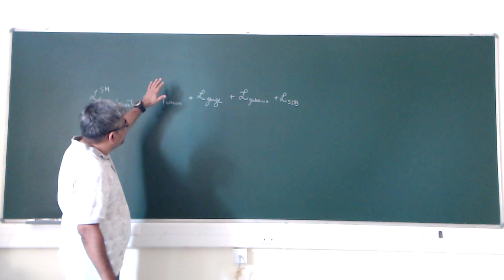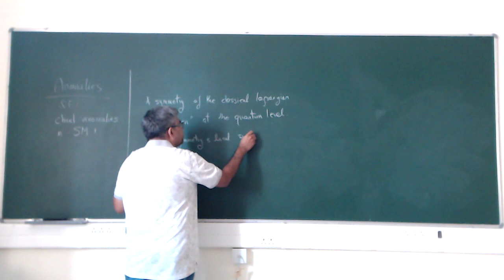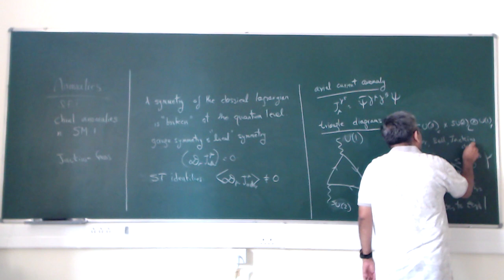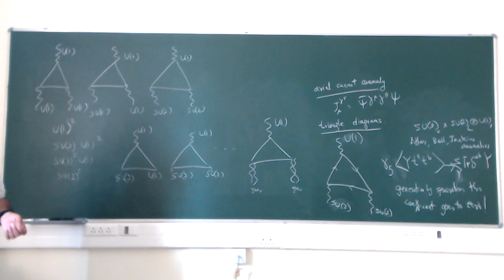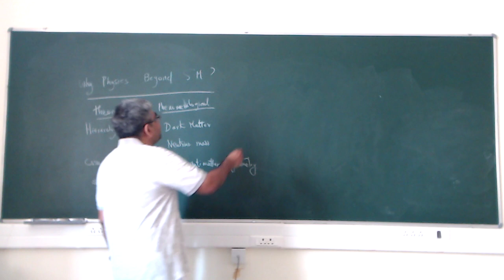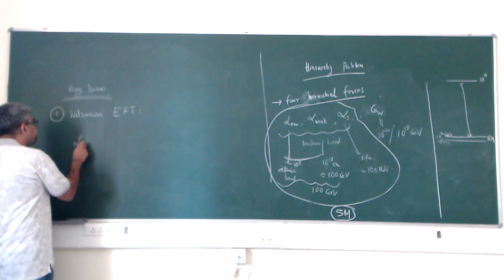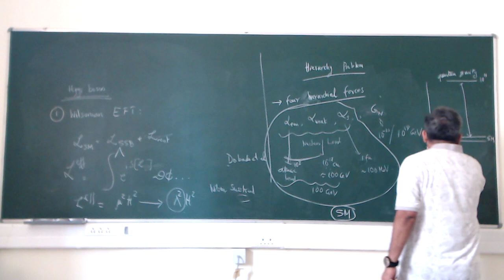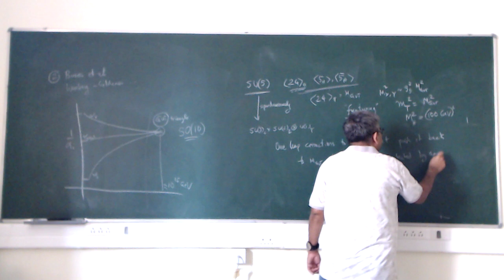Lecture 4 Part 1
Instructor: Prof. Sudhir Vempati
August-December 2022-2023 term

** Due to some problem with recording, Lecture 4 is available in two parts (Part 1 and 2), and a small portion in between is missing.